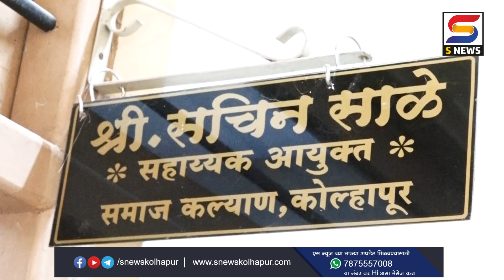सामाजिक न्याय विभागाच्या कार्यालयातील डॉ. बाबासाहेब आंबेडकर सभागृहाची दुरुस्ती करण्याची मागणी